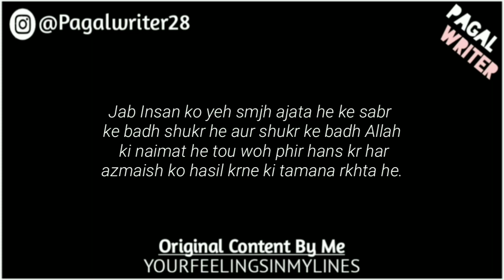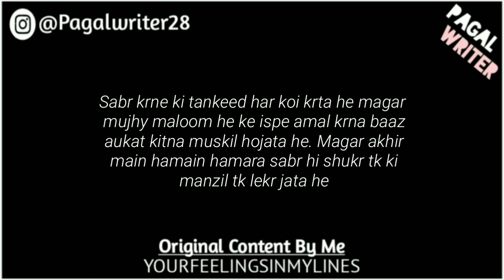Sabar Zaroori Huta Har Cheez Ko Pany K Lye! 💖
KEYWORD 👇
Deep2lines
urdu poetry,
shayari
shayari status,
shayar,
shayar song,
shayari shayari,
shayari video,
shayari song,
shayari sad,
shayari tik tok,
shayari urdu
whatsapp status,
Urdu Shayar👇

Hasrat Jaipuri
• Bashir Badr
 • Kaifi Azmi
 • Javed Akhtar
• Muztar Khairabadi
• Nida Fazli •
Wasim Barelvi •
Gulzar •
Rahat Indori •
Sardar Anjum •
Munawwar Rana •
 Ahmad Faraz •
Ada Jafri Firaq Gorakhpuri •
 Amrita Pritam •
Meena Kumari •
Hasrat Mohani •
Faiz Ahmad Faiz •
Nasir Kazmi
 Nasikh Khwaja
 Haidar Ali
Aatish
Ghalib •
 Mohammad Ibrahim Zauq •
 Allama Iqbal
Josh Malihabadi
Firaq Gorakhpuri •
Hasrat Mohani Jigar Moradabadi •
 Jaun Elia •
 Ali Sardar Jafri •
Mir Anees •
Mirza Dabeer •
Sahir Ludhianvi •
Shakeel Badayuni Majrooh Sultanpuri •
 Ahmad Faraz